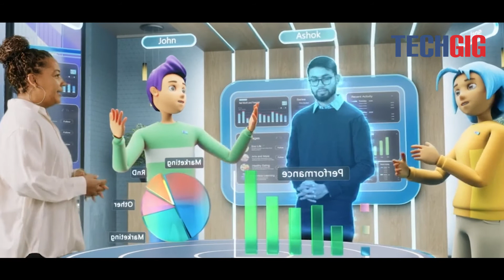How Metaverse is transforming the workplaces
An entirely virtual universe called the Metaverse exists online. It has already started to influence the modern workplace, as expected. Watch the video to learn more.